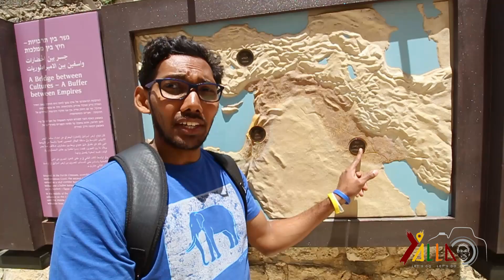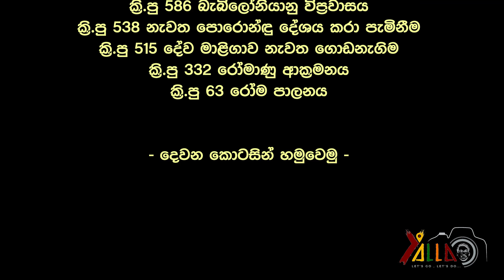ඊශ්‍රායෙල් ඉතිහාසය 1 කොටස | History of Israel First Part.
Yalla - Artist: Inna